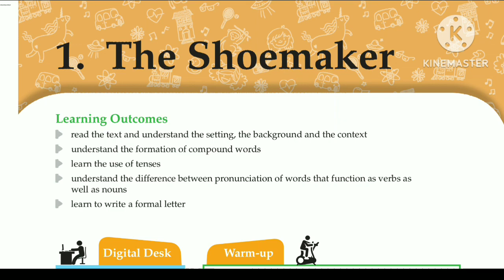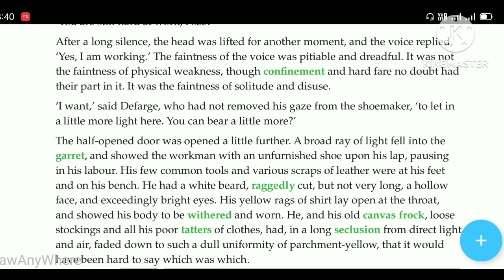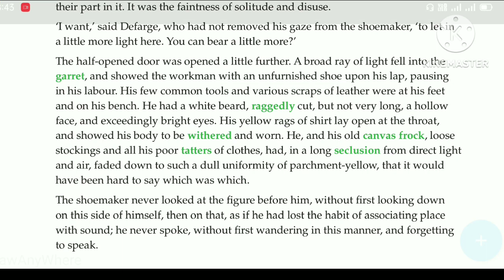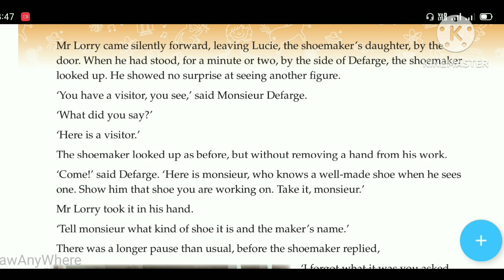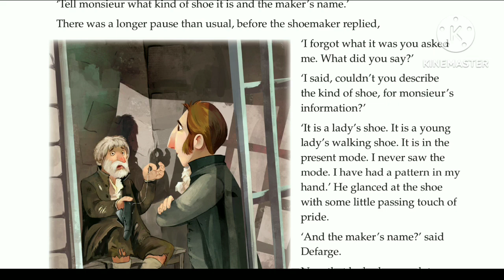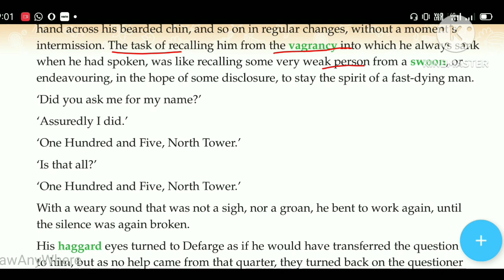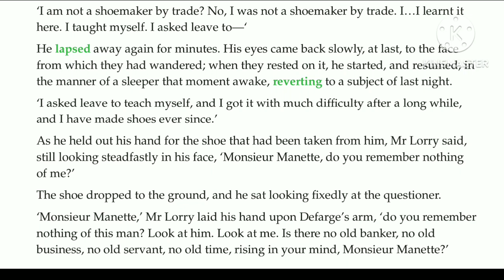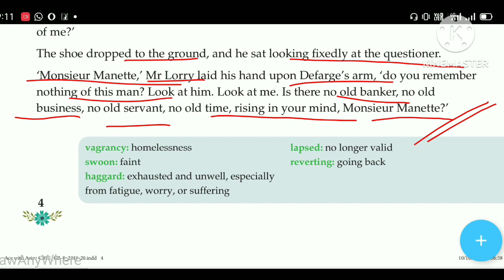The shoemaker/ Charles Dickens/ hindi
this is an extract from A tale of two cities by Charles Dickens.